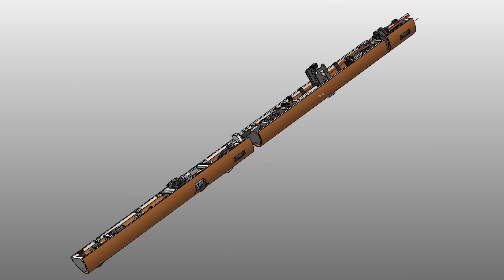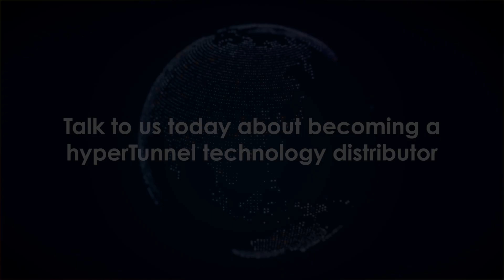hyperTunnel Launch Exclusive Distributor Agreements, 2022